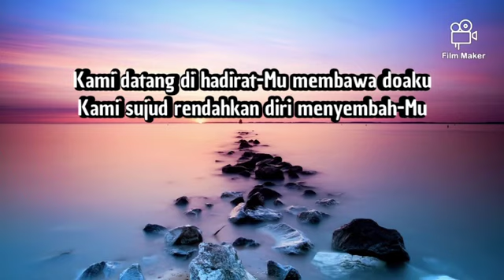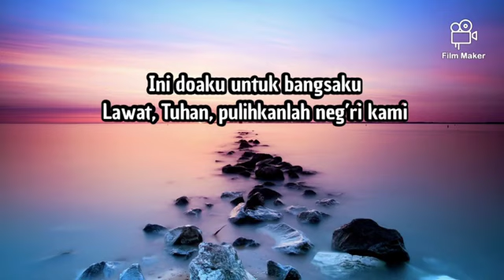Pulihkanlah - Symphony Worship • Karaoke • Piano Instrumental • Malay/Indo Versi | Cover & Lyric